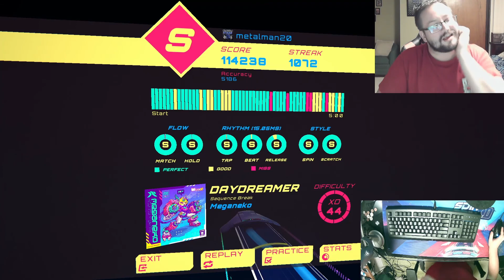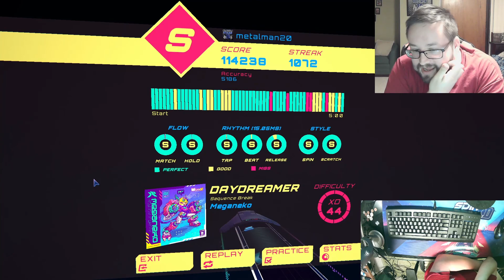Spin Rhythm XD- Daydreamer by Meganeko (custom chart)- XD Difficulty, S Rank, THIS CHART IS TOUGH!!!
if you're interested about all things customs, the discord invite link is

and to actually get the custom charts, the client link is

It has definitely been a while since i've done my series on smb's charts for the meganeko album. Yet i never did a video for Daydreamer because it was the most difficult one and i just couldn't be able to do a good enough run on it. Well this run, i was able to do good enough with an S Rank!! Custom charted by Smb and Stride, this chart really is a difficult one and i hope you are able to enjoy this S Rank run. Keep being awesome and enjoy your weekend everyone!